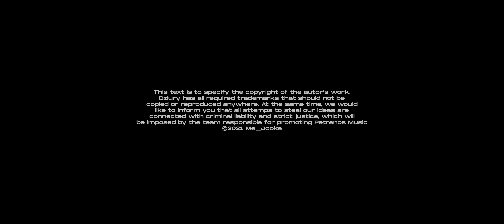Petrenos - dziury (prod.level)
Title: dziury
Artist: Petrenos
Album: NO TITLE
Video: Me_Jooke
Mix/Mastering: petrenos
PETRENOS